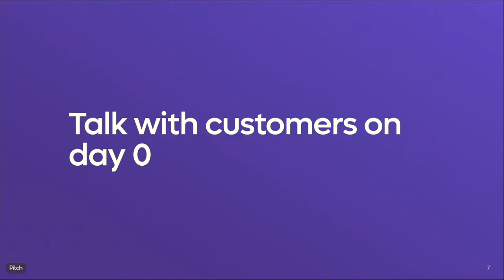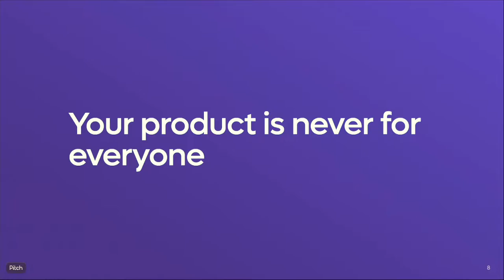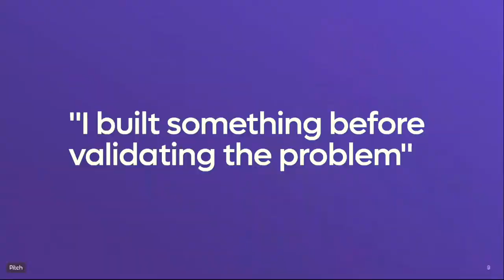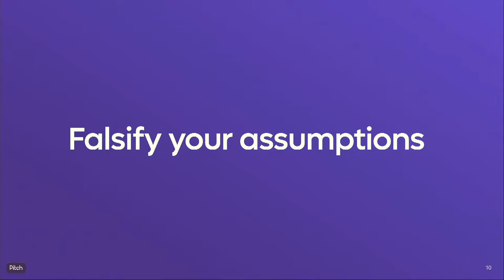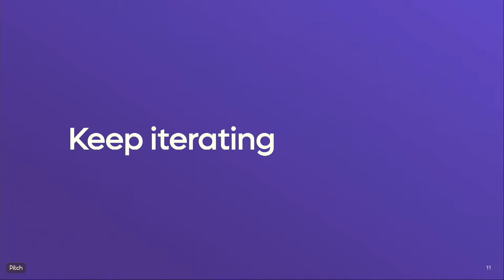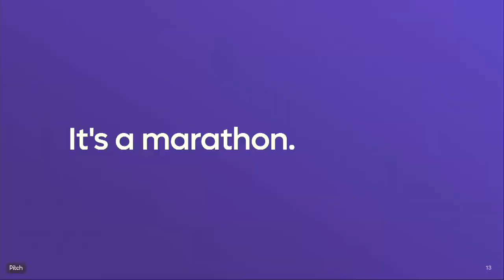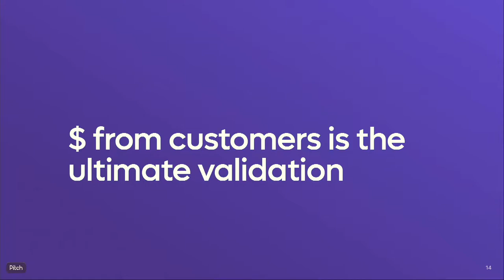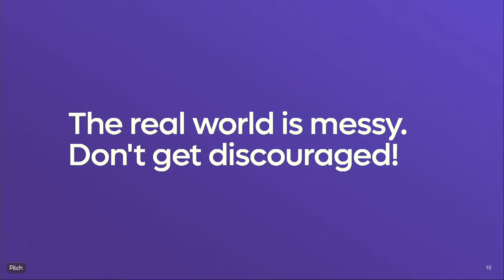#2 Problem Selection - Job Van Der Voort (Remote) | Builders' Studio: a Founder School by Slush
Interested in coming to Slush 2022? Look no further: you can pre-register today

In the beginning of any founders’ journey is problem selection, but how does one go about choosing one? Joining us to disentangle the problem selection process is Job van der Voort, Co-founder and CEO of Remote. Having led product at Gitlab from 5 to 450 people, Job founded Remote incredibly successfully in 2019.

In this talk, Job walks us through how he ended up identifying a problem worth solving. You’ll learn how to validate your problem through talking to customers on day 0, how to narrow down to what customers really want, ways to identify your ideal customer profile, and finally, when to start building.